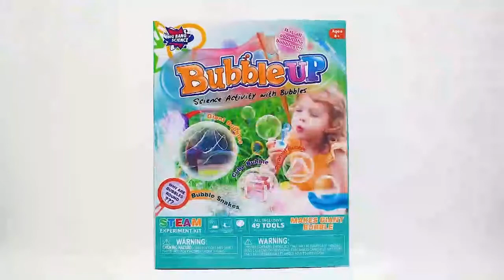BIG BANG SCIENCE of Bubble Science see magic coming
It is a very intersting thing to blow bubble in childhood.Let's always remember how happy we will be when we had a such great fun in our childhood.